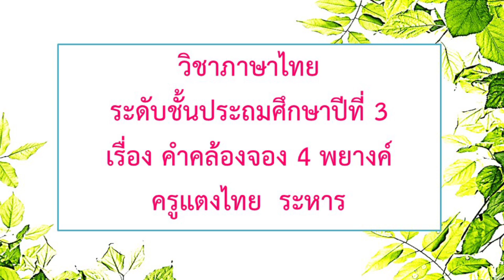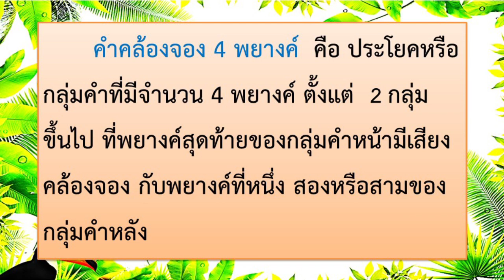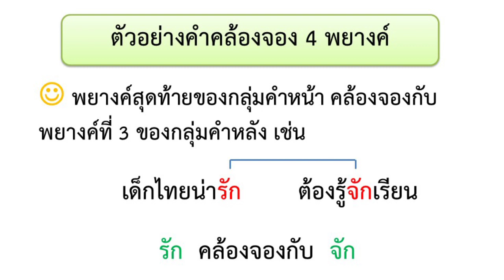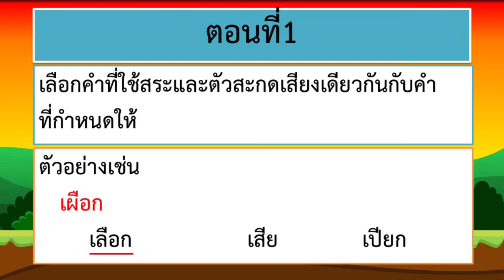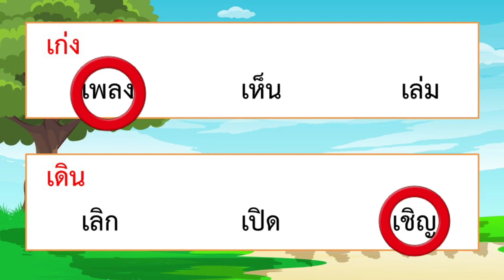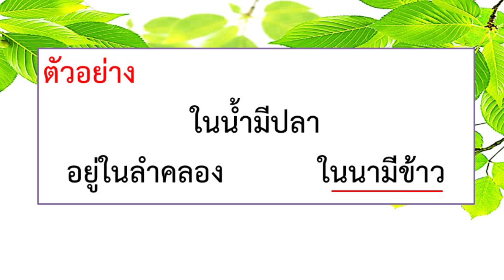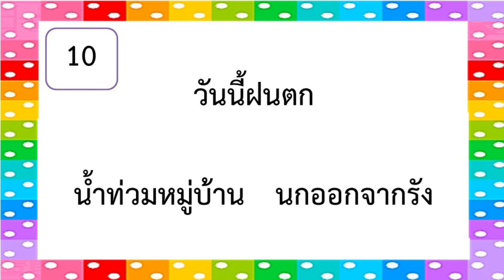G3 TH64 vdo 063 4 word rhyme